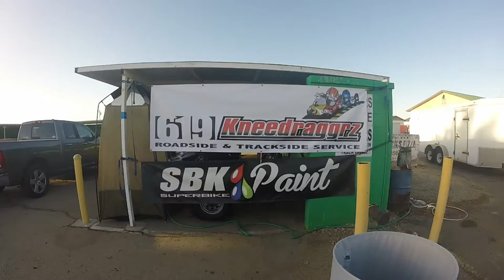2wtd Big Willow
First track day @ Big Willow. Fun filled week meeting lots of people and eating lots of food.

2014 Yamaha R6

Group C

Shout out to 619kneedraggers for the tow

Music

artist: Blackbear
song" Dirty Laundry